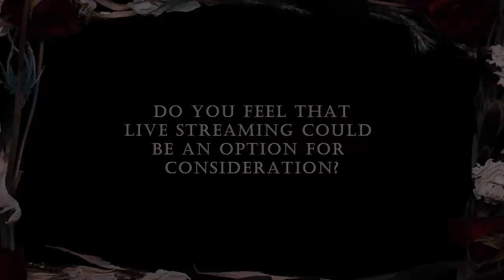KILLER BE KILLED - Reluctant Hero: Recording Process (OFFICIAL TRAILER)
KILLER BE KILLED discuss the recording process and touring for the album, Reluctant Hero, out November 20, 2020 via Nuclear Blast. Listen / Order

KILLER BE KILLED is:
Greg Puciato (Vocals/Guitar)
Max Cavalera (Vocals/Guitar)
Troy Sanders (Vocals/Bass)
Ben Koller (Drums)